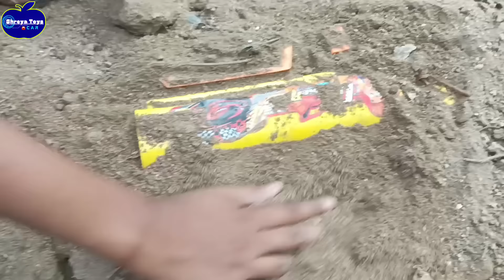Aaj Gudiya ke Bagicha🌳Me hame bhi Mitti Ke Niche दबा हुआ Mila बहुत सारा Khilauna🚘🛵